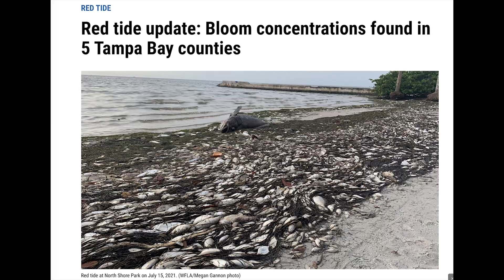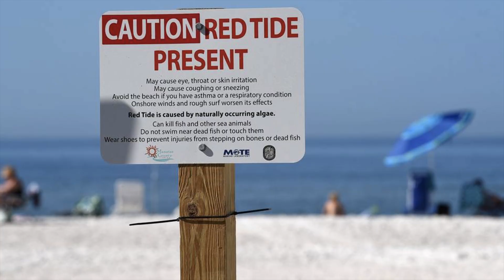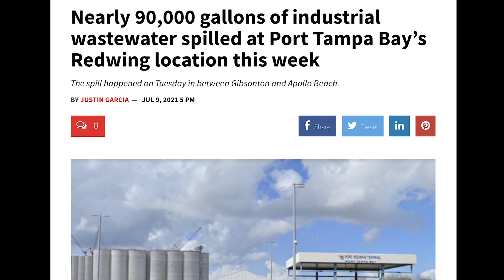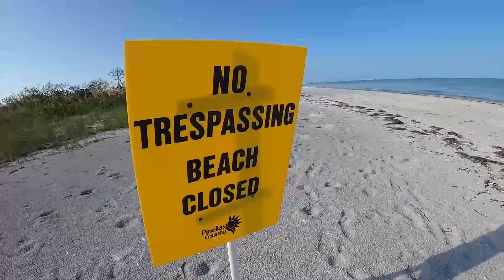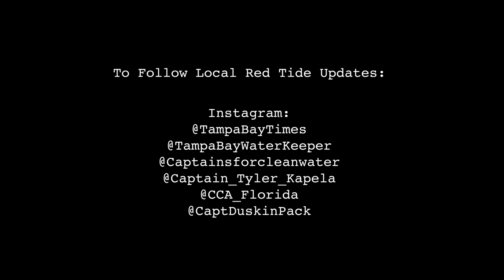Tampa RED TIDE 2021 - Worst HUMAN FUELED FISH KILL in years - EXPLAINED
This 2021 Red Tide season has been anything but natural. However, that's what news sources want you to believe.
Over the last few months Tampa bay has seen multiple huge toxic wastewater dumps directly into this delicate ecosystem, which in turn, has supercharged this years Red Tide algae blooms turning the water toxic to all marine life. Fish, dolphins, manatees, rays, sharks, eels, bait, etc.. To date (Mid July 2021) there have been over 3 MILLION pounds of dead marine life picked up out of our St Petersburg / Tampa Bay estuary. ( Over the course of only a few weeks ) Unfortunately, we haven't even reached the peek of our typical Red Tide season so we all fear we will continue to see massive fish kills..
at what point do we start to do something about this.?